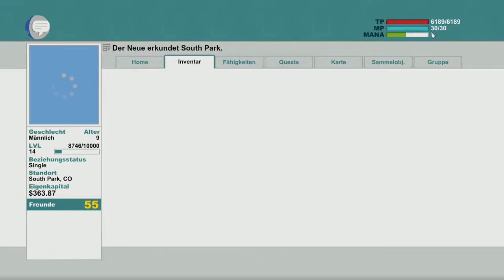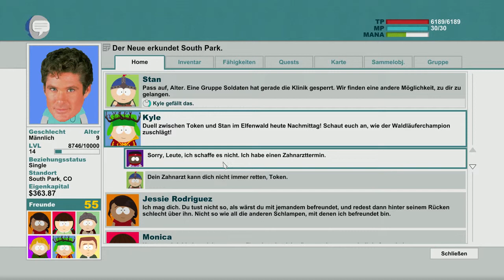Let's Play South Park: Der Stab der Wahrheit 031 - Abtreibung und Zombie-Föten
Let's Play South Park: Der Stab der Wahrheit. Teil 31. usw.